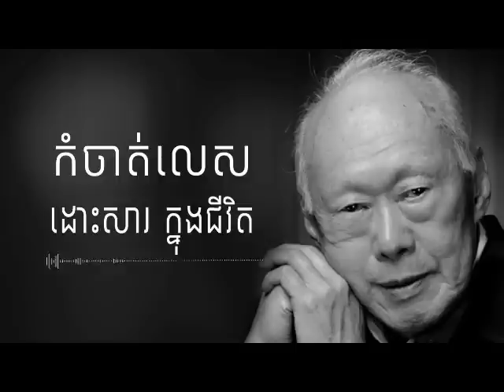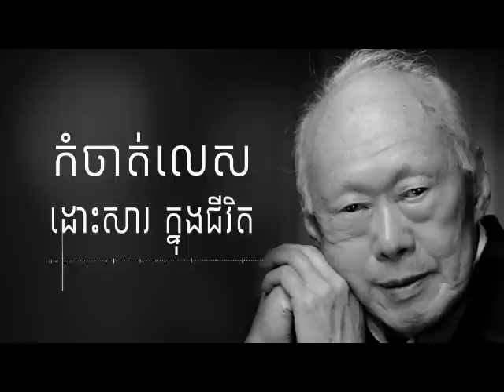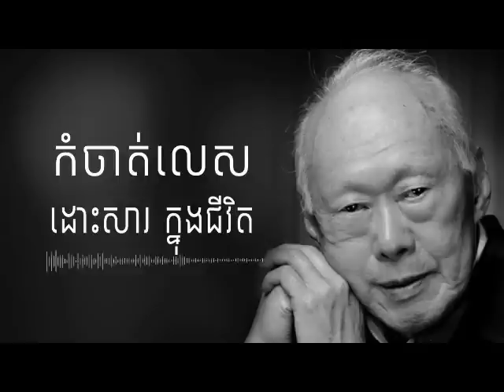ដោះស្រាយលេសដោះសារ របស់អ្នក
អានដើម្បីកម្ពុជា -ការស្តាប់ដោយល្អរមែងបានបញ្ញា
💰ឧបត្ថម្ភគាំទ្រ ការផលិតវីដេអូ💰
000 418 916    : កុង ABA
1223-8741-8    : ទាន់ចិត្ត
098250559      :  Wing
ឬ ស្កែន QR Code បង្ហាញក្នុងវីដេអូ